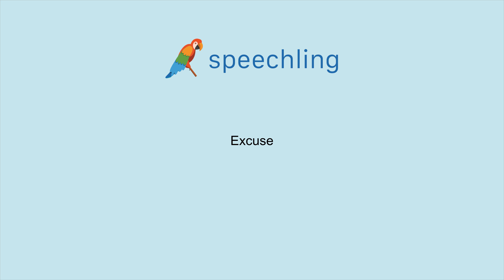How to say "Excuse"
Male Voice:
Excuse

Female Voice:
Excuse